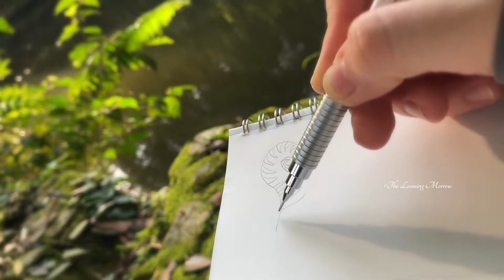Nature Doodles 🌿 How to draw Fern, Pinecone, Acorn, Leaf, Mushroom 🌿 Botanical illustration tutorial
🌿Welcome, thank you for stopping by!

In this video, you will see a real time en plein air drawing process of small forest botanical illustrations with ink pens together with some peaceful nature scenes.

Watch this guided tutorial to learn how to draw four different nature doodles step-by-step: a furled frond of a young fern (fiddlehead), clustered bonnet mushrooms, a pinecone, acorns and oak leaves.

Draw along and you will get a set of vintage botanical drawings to decorate your nature journal or planner, cards or art projects etc.

In this art lesson, you will learn hatching and stippling inking techniques, how to create volume, how to make simple botanical sketches, how to shade using dots and lines.

~ Pencil
~ Eraser (Tombow mono zero eraser pen)
~ Clean, dry brush
~ Black ink pens: size 005 and 0.1 (Copic multiliner and Sakura Pigma Micron pens with waterproof archival inks are used in this video);
~ Black ink brush pen (Pigma FB)

🪵Time stamps🪵
🌱Fern:
~sketching fern 00:14
~Inking fern leaf 01:24
🌱Cluster of mushrooms:
~ sketching bonnet mushrooms 08:08
~ inking mushroom sketch 09:31
🌱Pinecone:
~ sketching pinecone 20:59
~ drawing pinecone with ink 23:24
🌱 Acorn with oak leaves:
~ sketching acorns and leaves 33:21
~ drawing acorns and oak leaves with ink 37:37

This tutorial is intended for personal use only. You are not allowed to use it for giving workshops or lessons. Please, don't use this design for making prints or other products (Etsy etc.). Thank you.

🍃BOTANICAL ILLUSTRATION TUTORIALS🍃